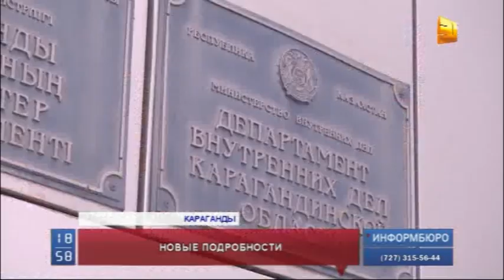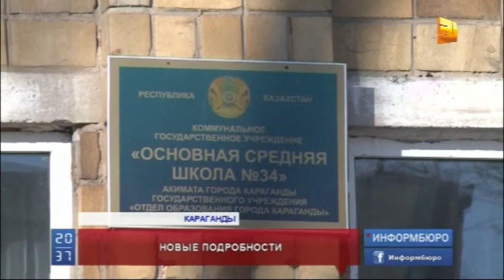Новые подробности в истории с вымогательством у учеников одной из школ Караганды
Новые подробности в истории с вымогательством у учеников одной из школ  Караганды. Городской отдел образования и полиция прокомментировали ситуацию. Врачи, между тем, продолжают борьбу за жизнь 16-летнего Алексея. Из-за шантажа старшеклассников подросток наглотался таблеток.